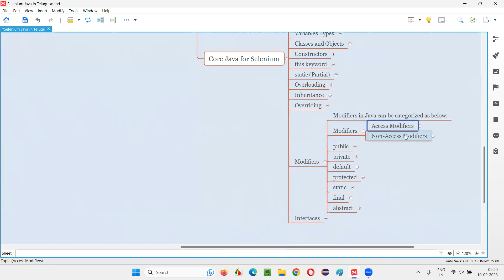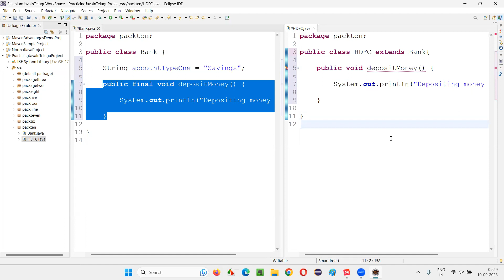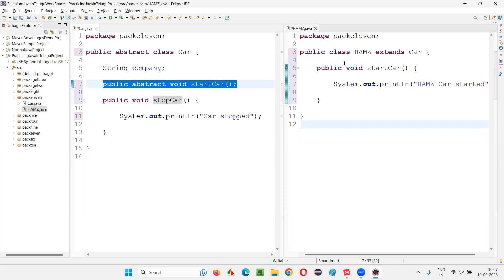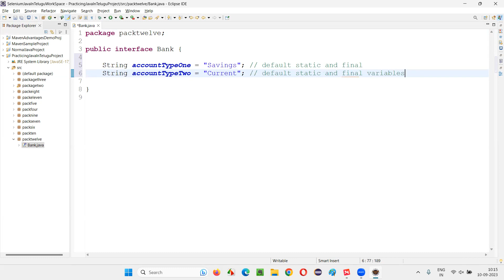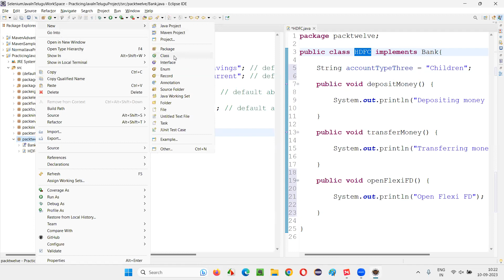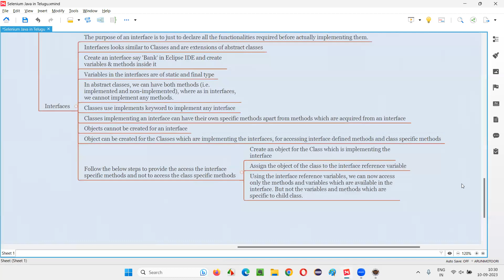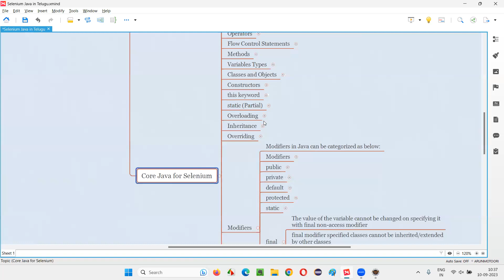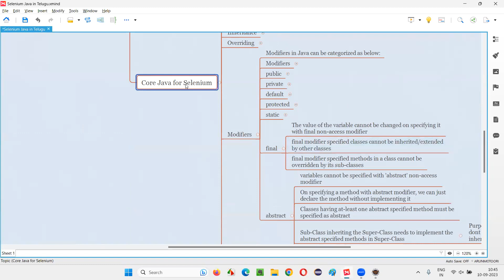Core Java for Selenium in Telugu - Modifiers - final & abstract and Interface - Part 25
Core Java for Selenium in Telugu - Modifiers - final and abstract Non-Access Modifier and Interface - Part 25